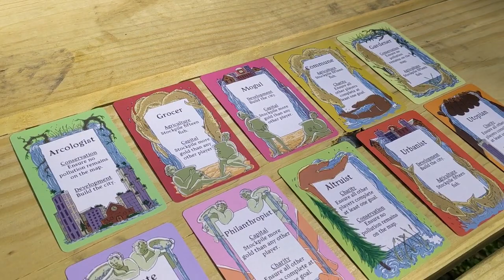We All Take from the River - Game Trailer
We All Take from the River is an educational game of resource management and social deduction. You play as settlers along an uninhabited river, each with a unique set of objectives to complete over the course of several days. Sometimes you and your neighbor's objectives will overlap and sometimes they will clash.

Turns begin at the top of the river and proceed downstream. Players build and move structures along the river to control when they act, competing for the best spots available. Players at the top of the river will have the advantage of acting first, while players at the bottom of the river will have access to more resources that gather as the waters flow. If a player pollutes upstream, it may have negative consequences for their neighbors below.

Any combination of players may win by the end of the game so long as each of them have completed their objectives. Or, if the estuary becomes clogged with pollution and the river ecosystem is destroyed, every player will lose